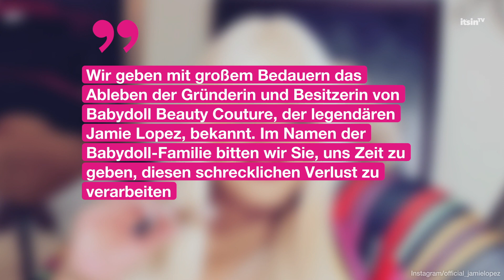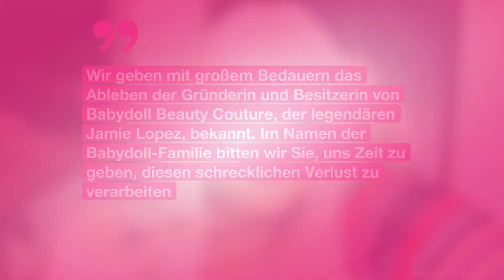Reality-Star Jamie Lopez stirbt mit nur 37 Jahren | It's in TV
Traurige News! YouTuberin Jamie Lopez ist im Alter von 37 Jahren gestorben. Das berichtet ein Insider gegenüber „TMZ“.